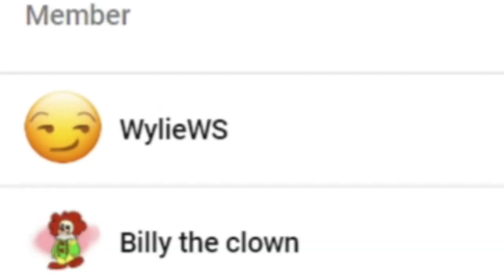THE ULTIMATE FOOD MACHINE!!! || Titan Ravager - Animation vs. Minecraft Shorts Ep 23 Reaction!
Channel Members:
~WylieWS

-SMG001, 2021